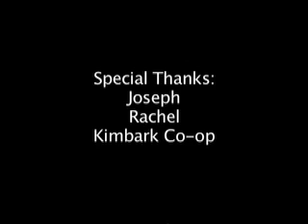Food Fight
The life and times of my groceries. A Dave Pickett Joint.